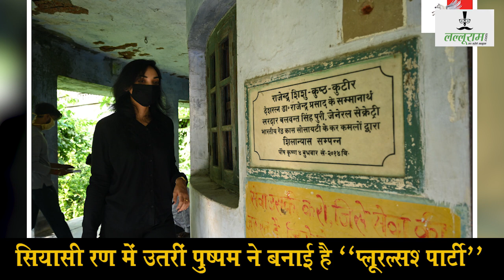London से लौटते ही सुर्खियों में आई Pushpam Priya Chaudhary कौन है ? बनना चाहती हैं CM !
London से लौटते ही सुर्खियों में आई Pushpam Priya Chaudhary कौन है ? बनना चाहती हैं CM ! PushpamPriyaChaudhary Election2020 BiharElection Viralnews News India BiharElections Elections2020 Bihar Patna London Politics Politician JantaDalUnited PluralsParty DesiTalk Akhilesh Jaiswal